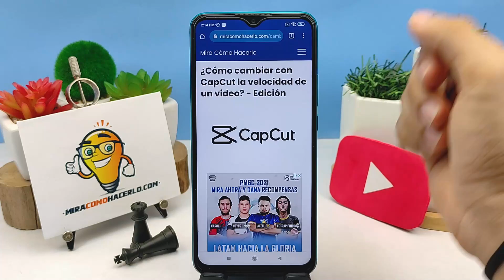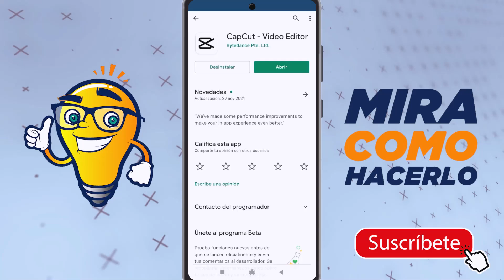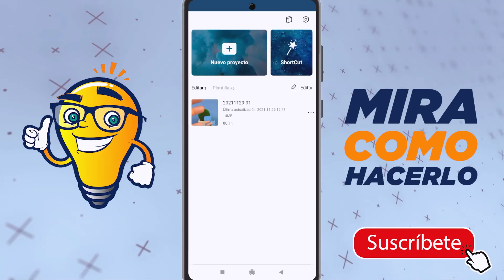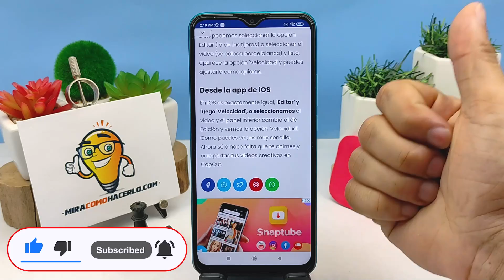¿Cómo Cambiar con CapCut la Velocidad con que se Reproduce un Video? - Edición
En este video aprenderás Cómo Cambiar con CapCut la Velocidad con que se Reproduce un Video. En Mira Cómo Hacerlo encontrarás la información que estás buscando.